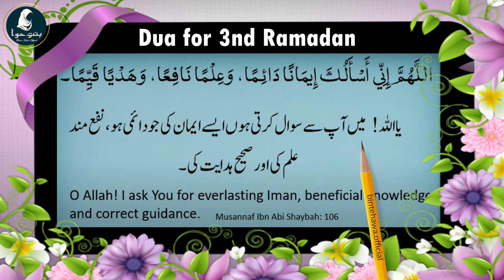Beautiful dua for 4th Ramadan ramadan2024 dua elearningquran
Beautiful dua for 4th Ramadan